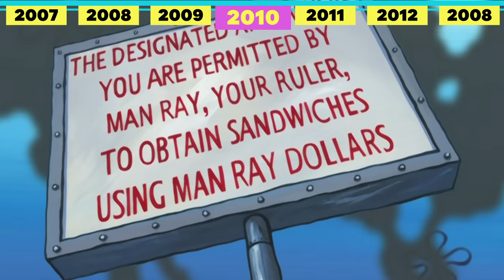Krusty Krab Timeline! ⏰ Moments That Changed the Krusty Krab Forever | SpongeBob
For over 20 years we've watched SpongeBob grow into the Krusty Krab's best fry cook! Let's take a look through the years at all of the Krabby Patty moments that changed the Krusty Krab forever!